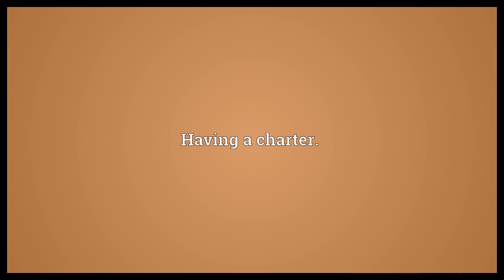Chartered Meaning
Video shows what chartered means. Having a charter..  Chartered Meaning. How to pronounce, definition audio dictionary. How to say chartered. Powered by MaryTTS, Wiktionary